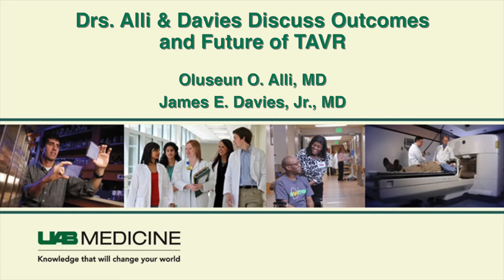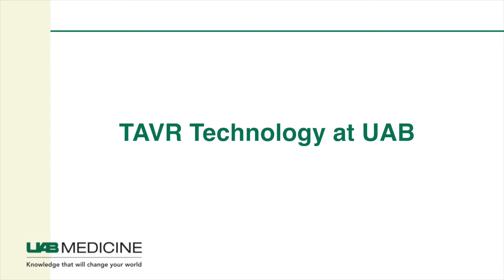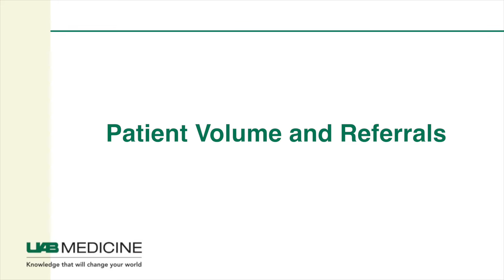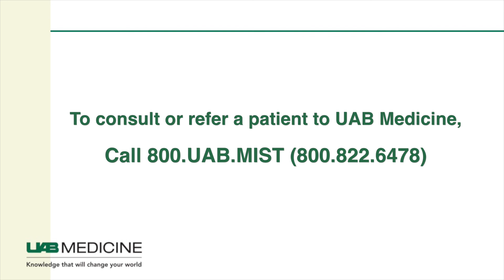Outcomes and the Future of TAVR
UAB Medicine took an early lead in performing transcatheter aortic valve replacements (TAVR), and the use of the technology as an alternative to traditional open heart surgery continues to rise as the mortality rate drops. Oluseun Alli, MD and James Davies Jr., MD discuss the various factors that set UAB Medicine apart in caring for patients with aortic valve stenosis, including the Heart & Vascular Clinic, which offers patients the ability to meet with both cardiologists and surgeons and have tests run during a single visit.

UAB Medicine is changing the world of healthcare. As a leading academic medical center and Alabama’s largest employer, UAB is a national leader in patient care, research, and training. Medical professionals from around the nation look to us to be on the forefront of medicine, and we deliver on that expectation.